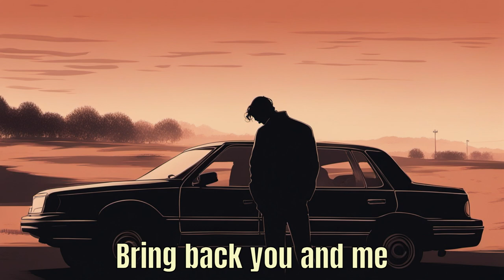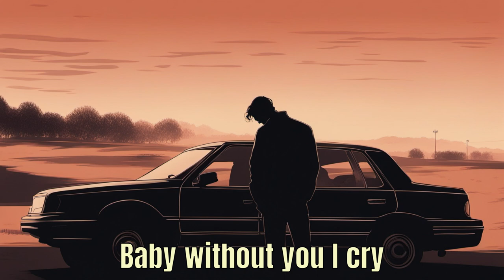Come Back for Carpool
I can't get where I want to be without you, babe.

Music/Lyrics: Suno
Image: SDXL